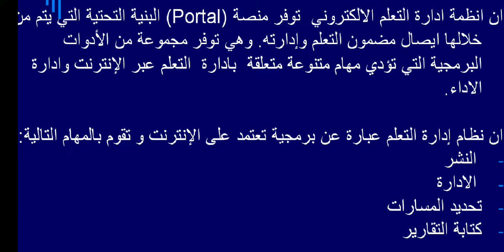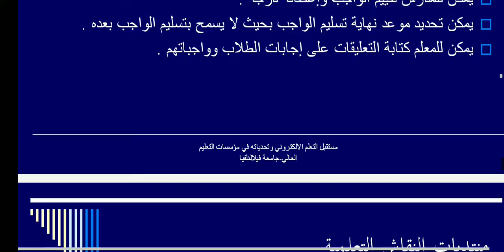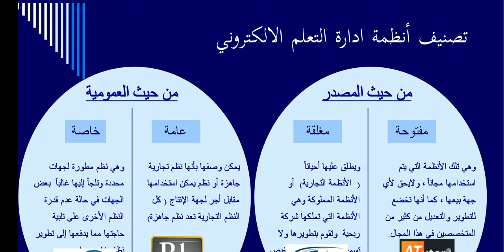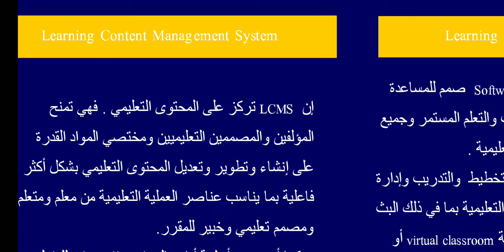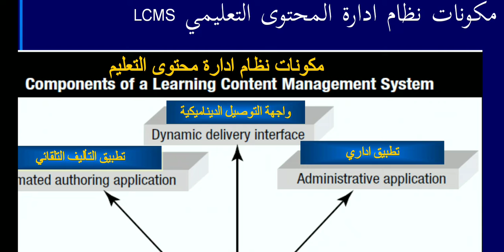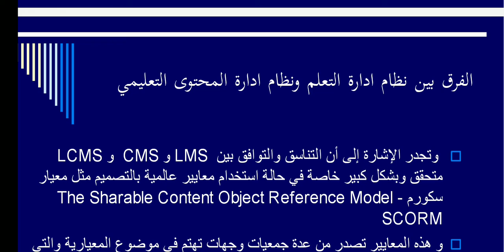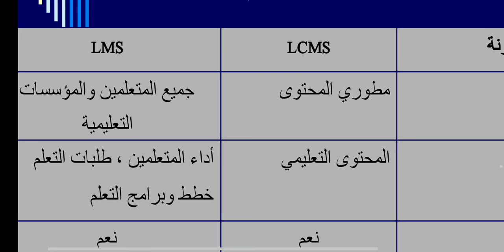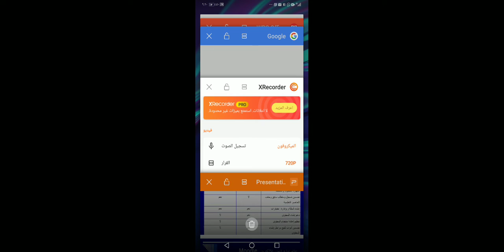نظم ادارة التعلم lmsونظم ادارة المحتوي التعليمي lcms والفروقات بينهما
التسجيل مفتوح لستة دورات تعليم الكتروني من البداية وحتي الاحتراف اونلاين وتشمل الموودل والويرد بريس ومنتجات قوقل التعليمية ومنتجة الفيديوهات وغيرها من موضوعات مع استاذ علاء الدين عبدالوهاب وللتواصل والتسجيل من كل دول العالم  واتس فقط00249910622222
وايضا لتصميم منصات للمدارس والجامعات
وخدمة طلاب الجامعات والدراسات العليا في بحوث التخرج في مجالات التعليم الالكتروني وتطبيقاته